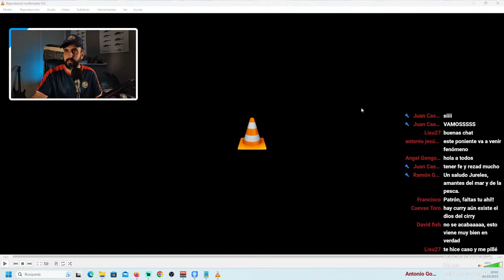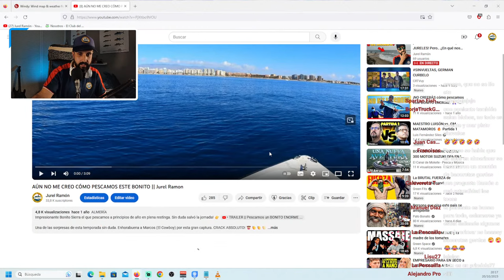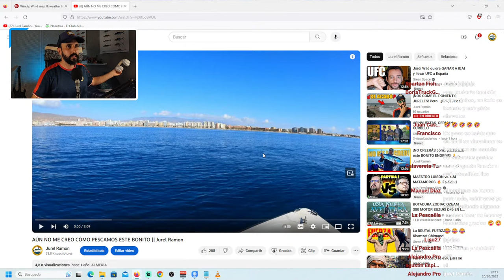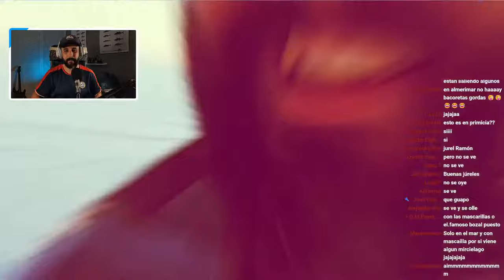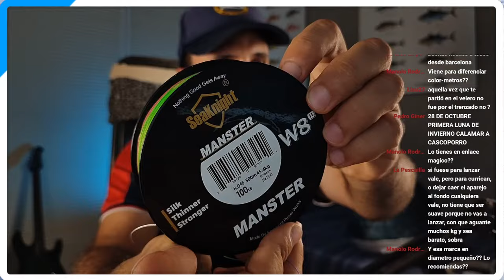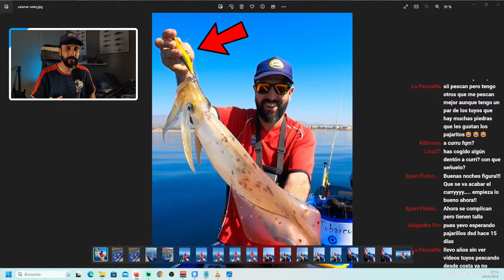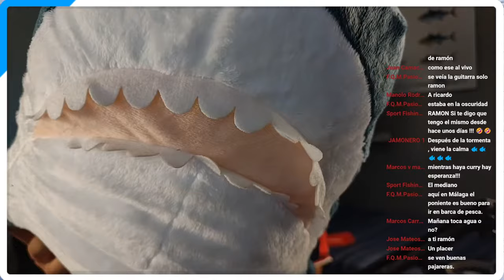🔴¡DIRECTO JUREL 16! ¡NOS COME EL PONIENTE, JURELES! Pero.. ¿Se acabó la temporada? 🤔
Un fuerte poniente azota toda España pero.. ¿En qué nos afecta? ¿Esto es bueno o malo? ¿Se acabó la temporada de curricán?  Os voy a dar mi opinión y predicciones. Y de paso charlamos un rato todos juntos 😄

¡VAAAMOS JURELES! 🙋‍♂️🎣🦈

🚤¿Buscas embarcación? Tubarco.es (Di que vas de mi parte para un regalo especial 😉)